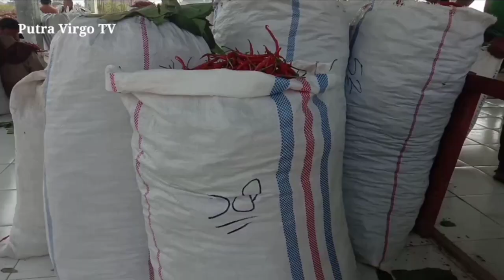harga bawang merah dan sayur mayur di pasar sayur Agropolitan Aie Baluluak kabupaten solok Sumbar